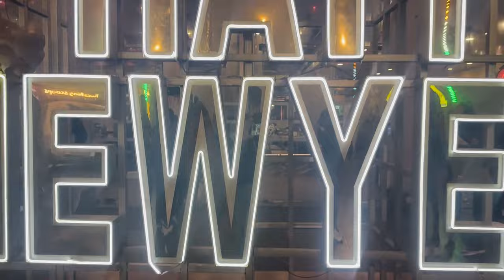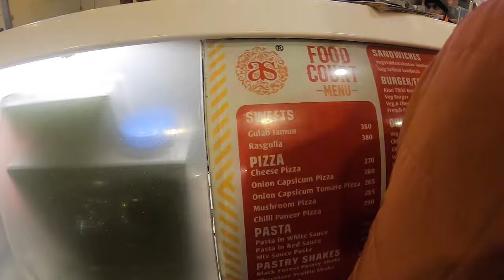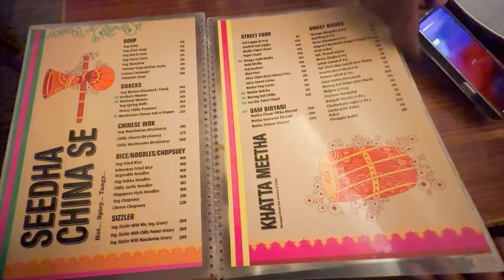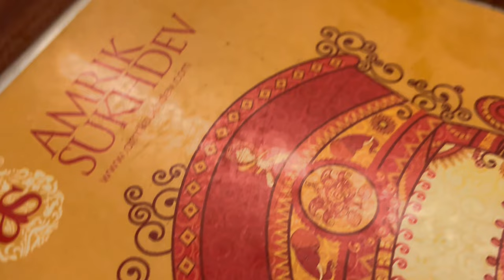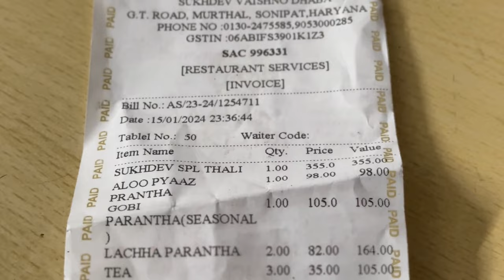India Tour | Amrik Sukhdev Dhaba | Murthal | World's #23 Restaurant | The Far Experience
Travel | Tech | Life & Experiences |

Thanks !